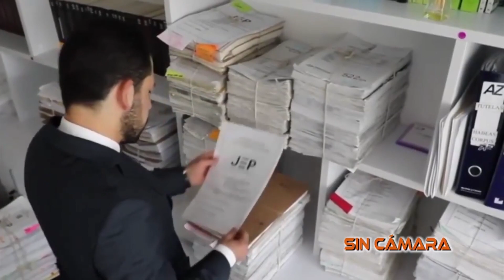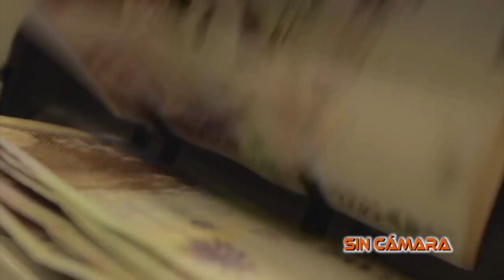Recursos para mujeres víctimas del conflicto armado estan embolatados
VÍA: SIN CAMARA / 22:47